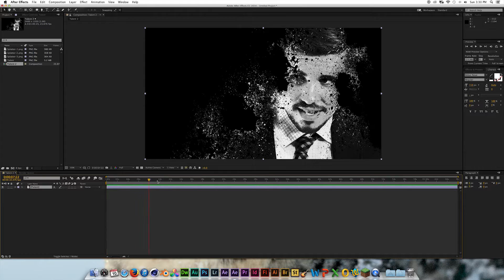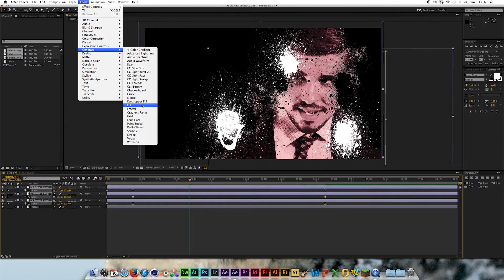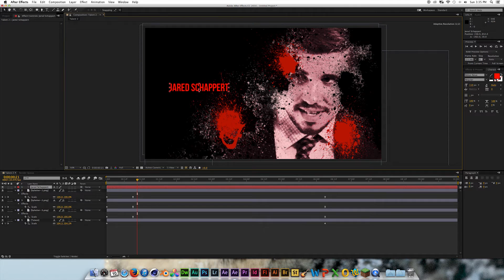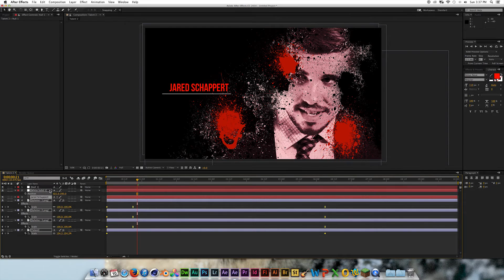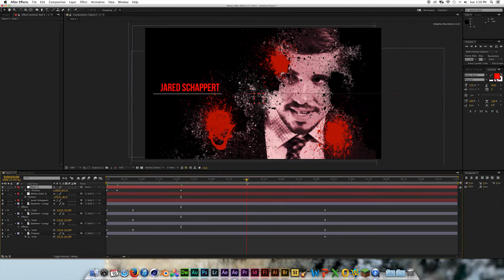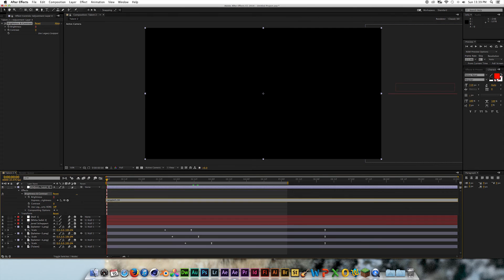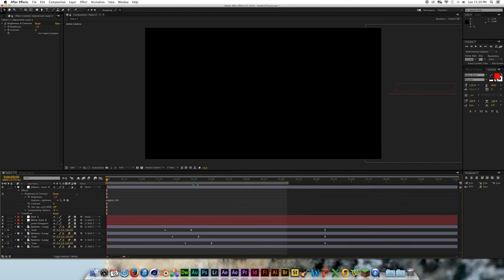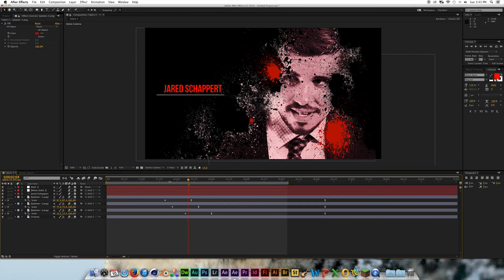Animating Splatter Titles | After Effects Tutorial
This tutorial shows how to create splatter animation in After Effects and how to create a cool credit sequence.